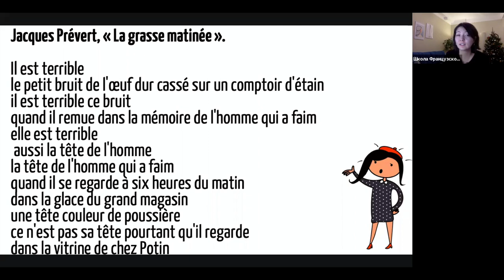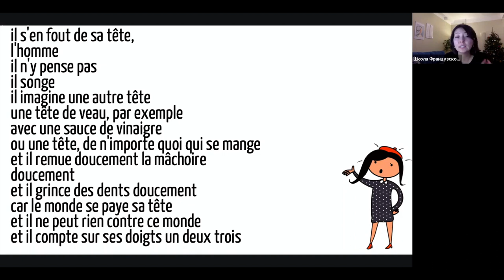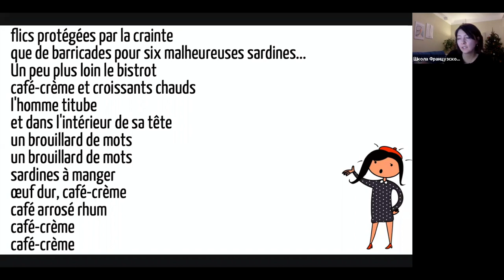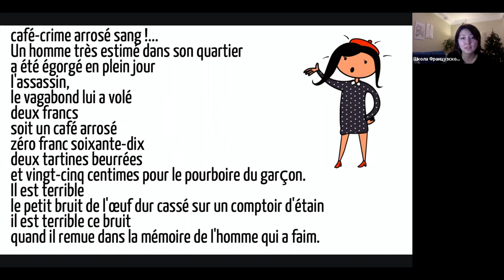Стихотворение на французском c разбором №43 "La grasse matinée"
Jacques Prévert, "La grasse matinée"

Сытое утро (Перевод ШФЯ)

Он ужасен,
этот слабый звук от яйца, сваренного вкрутую,
которым кто-то стучит по оловянной столешнице.

Как же ужасен этот звук,
когда он раздается в голове голодного человека.

Она тоже ужасна, эта голова,
голова голодного человека. Особенно в те моменты,
когда он смотрится в стекло универмага в 6 утра.

Голова цвета пыли...
Хотя не на себя он смотрит в витрине "У Потэна",
человеку на себя плевать,
он об этом и не думает,
он мечтает.

Он представляет другую голову,
голову телёнка, например,
в бальзамическом соусе,
или... какую-нибудь другую голову,
которую можно было бы съесть...

И человек потихоньку шевелит челюстью,
очень тихо...
И скрипит зубами, тихо.

Так как мир может позволить себе такую голову,
а он не может ничего противопоставить этому миру.

И он считает на пальцах: 1, 2, 3,
1, 2, 3...

Уже 3 дня, как он ничего не ел.
И напрасно он себе повторял, что так дальше продолжаться не может.
Может, продолжается.
3 дня.
3 ночи.
Без еды.

А за этими витринами
эти паштеты, бутылки, консервы;
мертвые рыбки, защищенные банками;
банки, защищенные стеклами;
стекла, защищенные полицейскими;
полицейские, защищенные страхом.

Сколько же преград перед шестью несчастными сардинками!!!

А немного подальше бистро...
Кофе со сливками и горячие круассаны.

Человек плетется, пошатываясь,
а в голове у него проносятся слова,
столько слов.

Сардинок можно было бы поесть,
или яйцо вкрутую,
или кофе со сливками,
или кофе с ромом,
кофе со сливками...
кофе со сливками...
кофе с кровью!..

"Один очень уважаемый в своем квартале господин был зарезан сегодня посреди дня. Убийца, бродяга, украл у него 2 франка, то есть сумму одного кофе c ромом за 70 центов, двух бутербродов с маслом и 25 центов чаевых официанту".

Предлагайте ваши варианты перевода в комментариях.